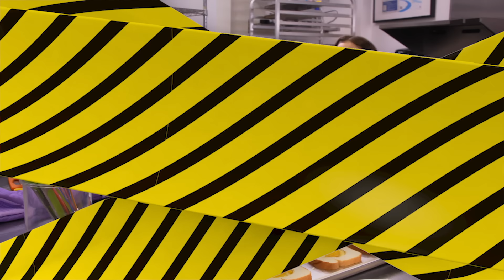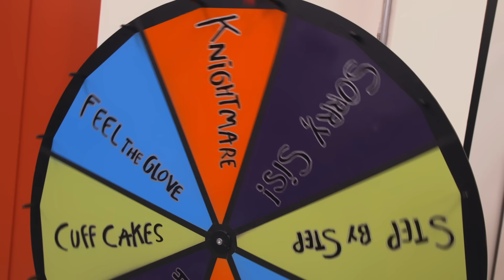Annie & Hayley LeBlanc Make Their Mom Breakfast! 🍳 Annie vs. Hayley: Ep 2 | Nick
This breakfast dish has many names: egg in a basket, frog in a hole, but to Annie and Hayley LeBlanc, it’s know as the “Jerry.” It may be familiar and easy enough to the girls, but when their mom enters the kitchen as their surprise mystery judge, they may face their toughest critic yet! After all, Katie has made many many Jerrys…

Think you could impress your parent by making them a family dish? Catch more of your favorite shows on Nick!

ABOUT ANNIE VS. HAYLEY:
Annie and Hayley LeBlanc square off in a head-to-head battle for baking glory inside the Nickelodeon Kitchen! In 60 minutes, they must conceptualize, cook, and plate their own versions of delicious dishes (while dealing with Kitchen Curveballs and Midway Mayhem) to be evaluated by a mystery judge! Only one sister shall reign supreme; who will come out on top?!